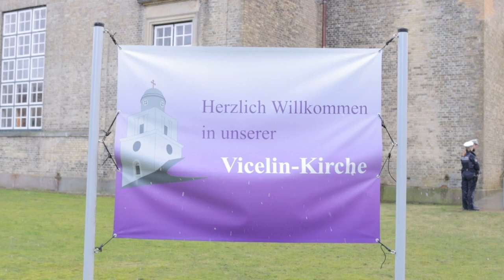Der Kanzler in trauriger Mission in Neumünster